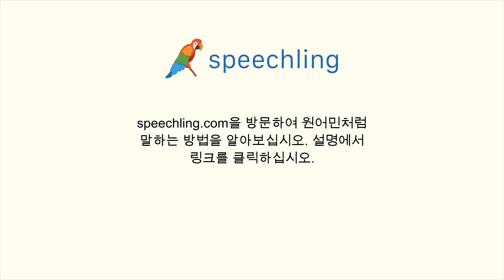스페인어로 "색깔" 말하는 법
남자 목소리 :
Color

여성 목소리 :
Color

남성 음성 번역 :
색깔

여성 음성 번역 :
색깔